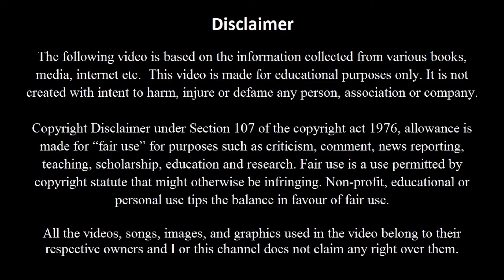Roger Federer’s Success Tips | A G Kannan | agk